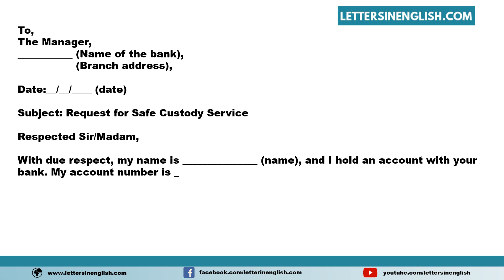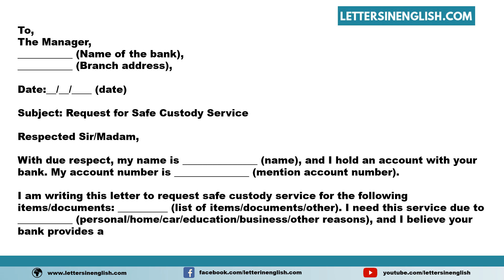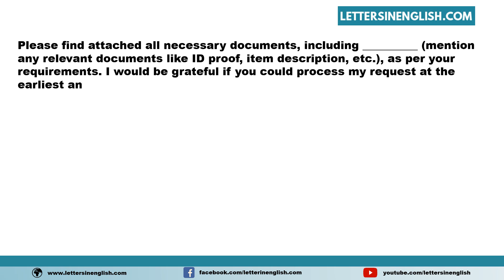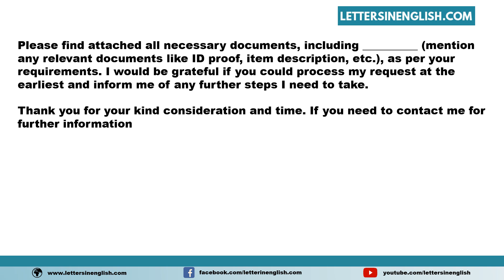Sample Application for Safe Custody Service - Sample Letter for Document/Item Safe Custody by Bank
Sample Application for Safe Custody Service - Sample Letter Requesting for Document/Item Safe Custody by Bank

In this video, you will find sample Application for Safe Custody Service - Sample Letter Requesting for Document/Item Safe Custody by Bank in English Template